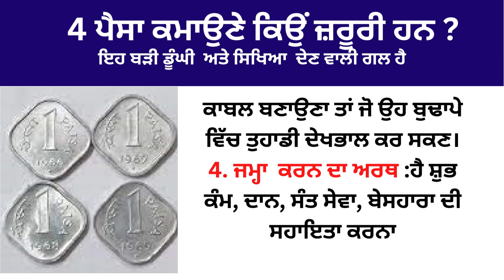ਕੀ ਤੁਸੀ ਜਾਣਦੇ ਹੋ ? ਪੰਜਾਬੀ ਦੀ ਕਹਾਵਤ, 4 ਪੈਸਾ ਕਮਾਉਣੇ ਕਿਉਂ ਜ਼ਰੂਰੀ ਹਨ ?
4 ਪੈਸਾ ਕਮਾਉਣੇ ਕਿਉਂ ਜ਼ਰੂਰੀ ਹਨ
Why is it important to earn money?
This is a very complicated problem
What Does Four Paisa Means ?Famous Phrase In Punjabi